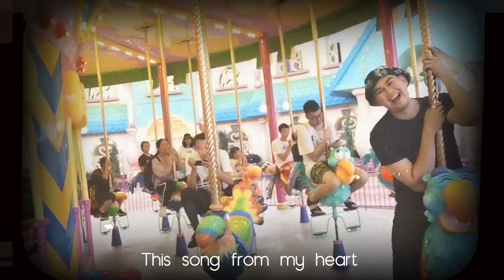J.C.​ Jechou​-This​ song[Official​ Video]​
This song-J.C.​ Jechou is out now.
Available on :
Joox
Itune
For more visit :

This song-J.C. (Lyrics)

I wanna tell you know

Oh My heart, I love you.

I will never leave you alone

I am a man who is

not a good enough.

I will sing This song for you

This song from my heart

Waiting for you look at me right here.

This song for you, for a thousand years

Please do not go away my dear.

You are my moonlight

My star in Night..

Tiny Firefly...

Fly high to the sky...
This song – J.C.
Label : J.C. Record
Executive Supervisor : J.C.
Executive Producer : J.C.
Produced by : Pae Sound Space
Lyrics and Composition : DJ.Tangkwaa and J.C.
Arranged by : DJ.Tangkwaa, Pae Sound Space and J.C.
All Instruments : Pae Sound Space, Benz Sound Space
Guitars : Pae Sound Space
Vocals Edit : J.C.
Mixed and Mastered : Pae Sound Space